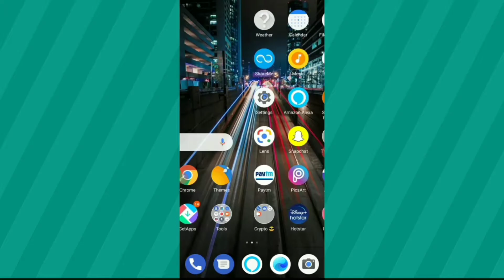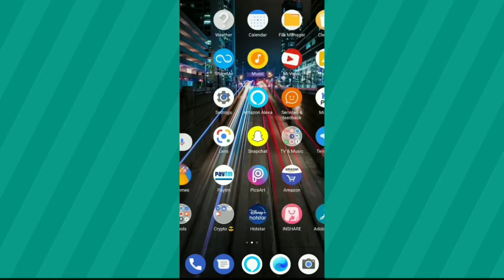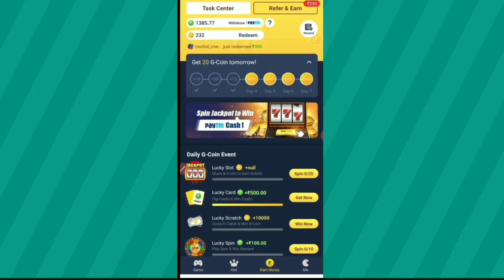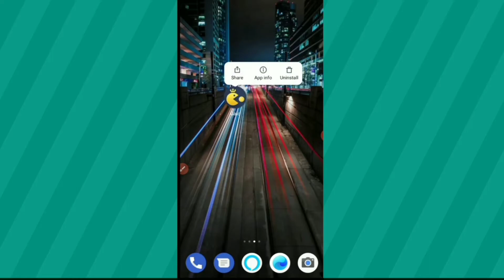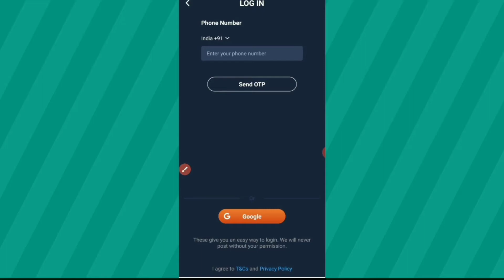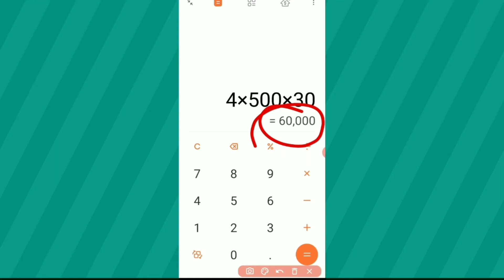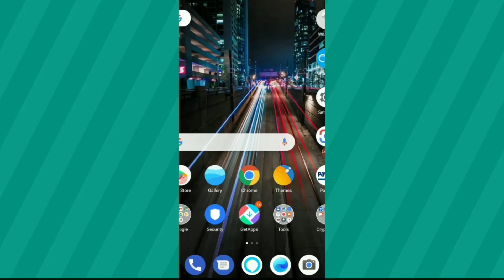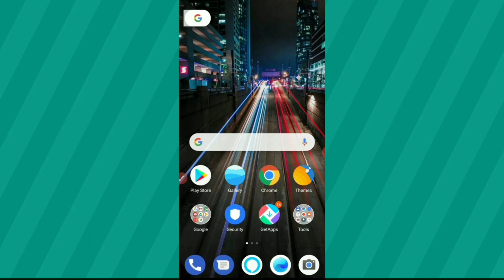Galo withdraw problem solved | Galo app unlimited trick | Galo refer bypass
online earning app paytm cash,
online earning app in india 2020,
online earning by technical guruji,
online earning best way,
online earning best,
online earning bangla,
online earning by aman dhattarwal,
online earning courses in india,
online earning channel tamil,
online earning data entry jobs,
online earning easy method,
online earning excel,
online earning europe,
online earning kaise hota hai,
online earning ke tarike,
online earning kaise kare for students,
online earning legit,
online earning paytm,
online earning part time job,
online earning platform for students,
online earning proof,
online earning students,
online earning sanjeev kumar,
online earning sites in india without investment,
online earning sources without investment,
online earning skills,